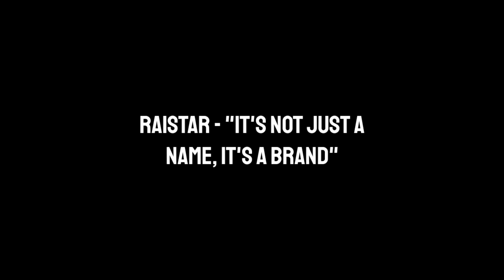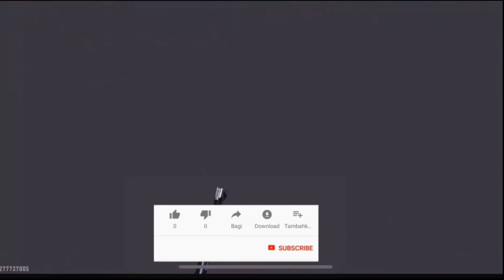RAISTAR VS ALL TOP INDIAN🇮🇳 FREEFIRE YOUTUBERS & BEST PLAYERS IN INDIA🇮🇳!!!!🔥⚡🥵🤯😳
Raistar - Not just a Name, It's a Brand 😎

BOOYAH!

Guild Name : FF Madness

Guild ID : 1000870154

Guild Leader : FFM Nihar

Guild Officers : FFM Devil

1.Garena Free Fire Indonesia
2.Garena Free Fire Brazil
3.Garena Free Fire Brasil
4.Garena Free Fire India
5.Garena Free Fire Singapore
6.Garena Free Fire Thailand

We are Big Learning Guild. Join us to learn with Us.
Why watch videos on my channel?

*Best Content ✅

*Better Colour✅

*Better Quality Sound✅

*Matching Song✅

*Best Editing✅

The characters in this video are imaginary and No one harmed while recording this video It is not intended to hurt emotions and sentiments of anyone either

Video is for educational purpose only Disclaimer under section 107 of the copyright act 1976, allowance is made for "Fair use for purposes such as criticism, comments News reporting Teaching, scholarship & research.